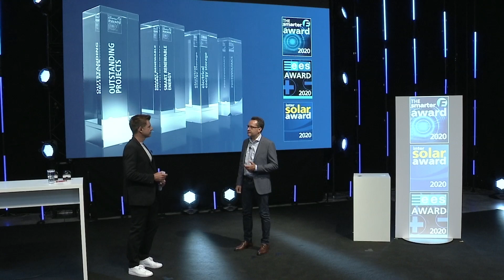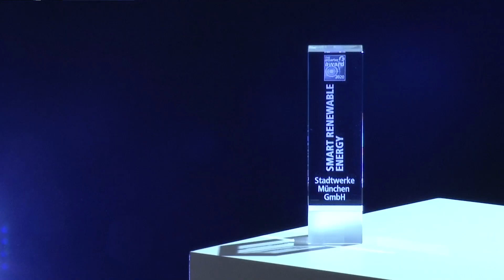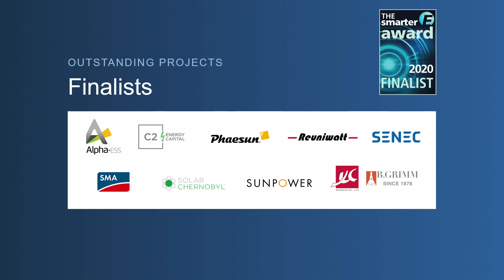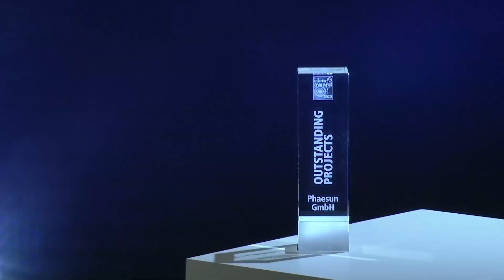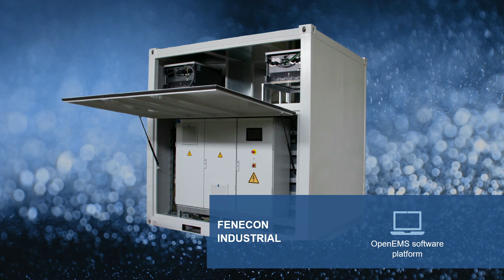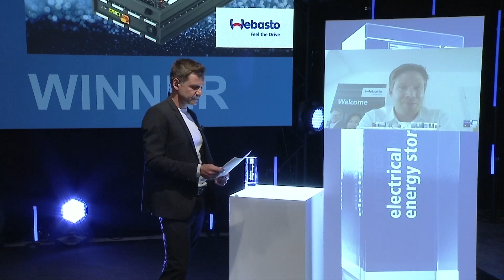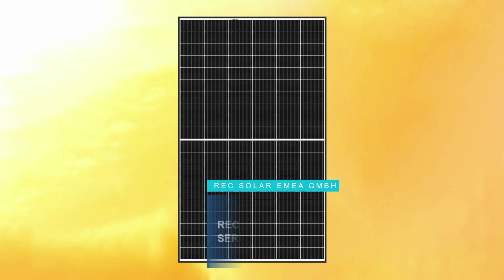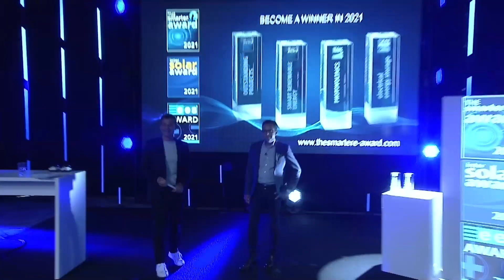AWARD Ceremony for The smarter E AWARD, Intersolar AWARD & ees AWARD 2020 (Recording of live stream)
The smarter E, Intersolar and ees AWARD give credit to the most pioneering solutions and projects in the energy industry.
To honor these innovations on an international stage in spite of the current developments, this year's award winners will be announced and celebrated at the virtual AWARD Ceremony on June 30.